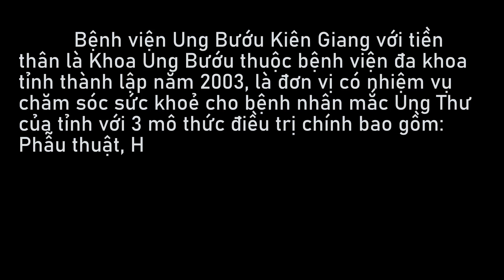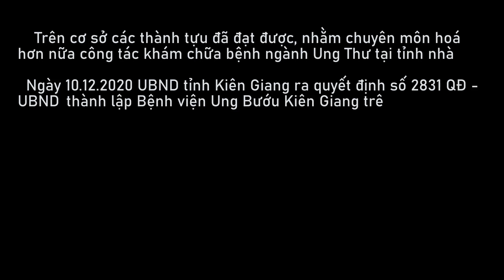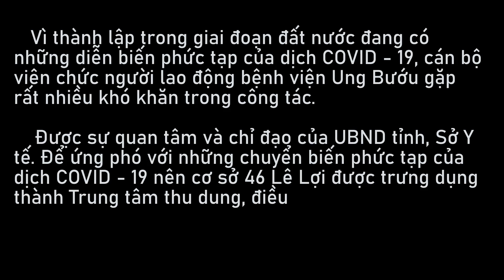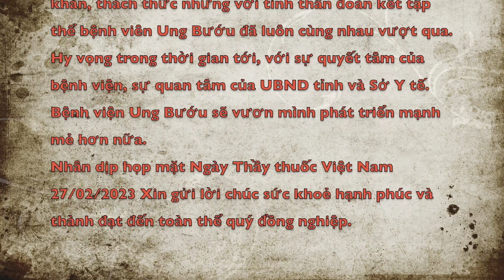KN 27.02.2023 Ngày thầy thuốc VN - BVUB lần 1